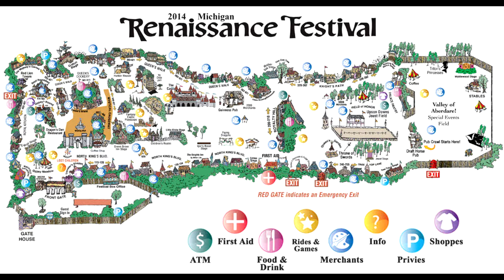Renaissance Festival Aerial Video in Holy, Michigan